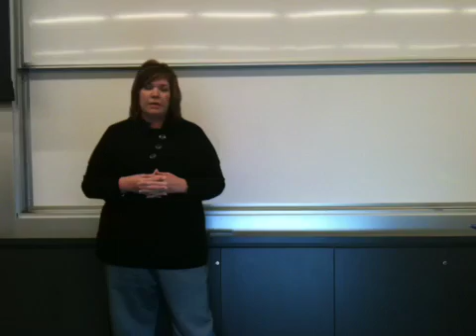ADP dry run 3